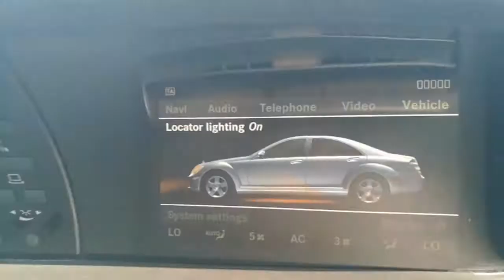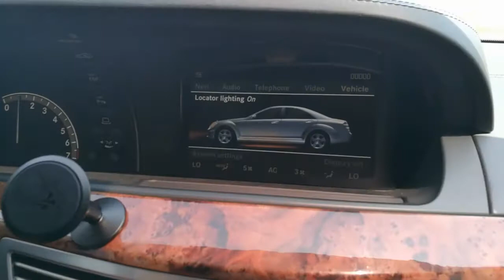Drive and Fun / Credit to my husband ♡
🔘Music background is belongs to the owner 😘 which is not mine 💖

For suggestions and etc. please drop an email

Thank u for watching.Stay safe and Love u all. God bless ♡♡♡